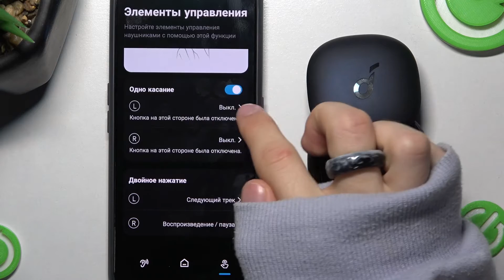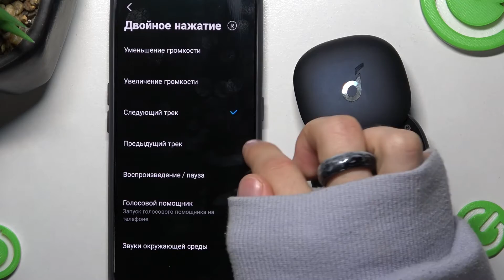Как настроить элементы укравления Anker SoundCore Liberty Air 2 Pro / Быстрая настройка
Возникли проблемы с настройкой элементов управления Anker SoundCore Liberty Air 2 Pro, тогда это видео мы подготовили специально для вас. Вы узнаете как настроить элементы управления Anker SoundCore Liberty Air 2 Pro всего за пару простых и понятных действий.

Где настраиваются элементы укравления Anker SoundCore Liberty Air 2 Pro? Как настроить Anker SoundCore Liberty Air 2 Pro? Как поменять элементы управления Anker SoundCore Liberty Air 2 Pro?